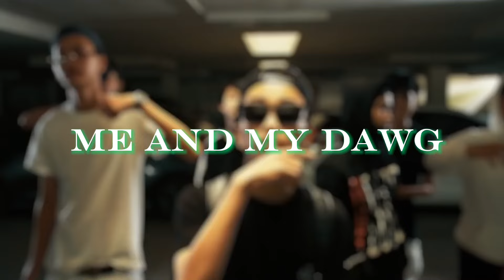[FREE] Wheezy x P$L Type Beat "ME AND MY DAWG" (Prod.CandyZixs x OZ)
💵You must purchase if you wanna use my beat for profit.

📀 Always give credit when used (Prod.CandyZixs x OZ)